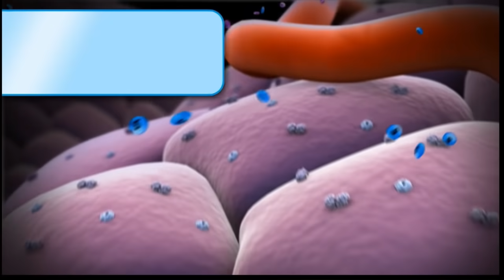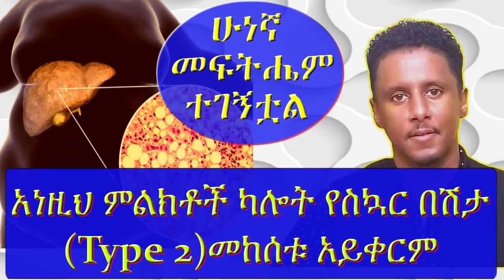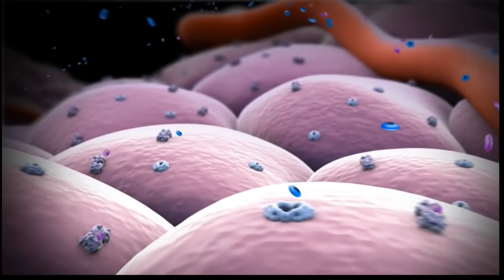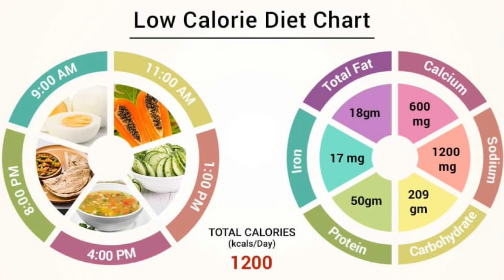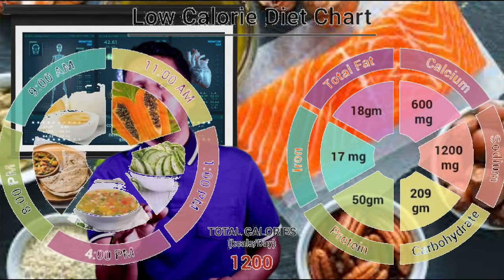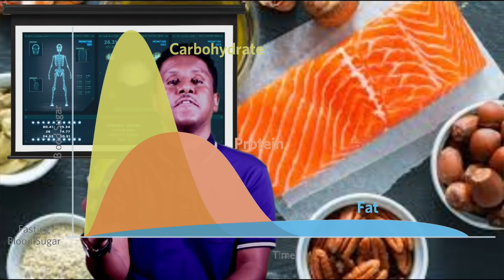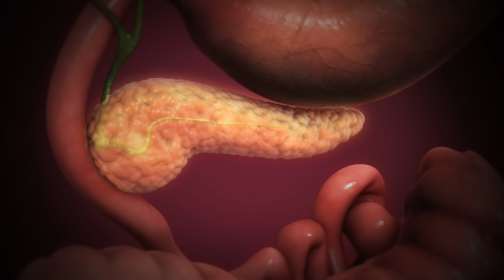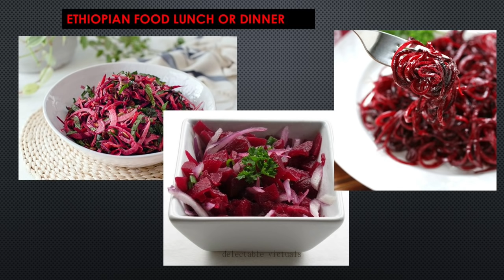ERHIOPIA | ምግቦትን ምርጫ በማስተካል የዲያቤቲክ ( Diabetic Type 2 ) እና ቅድመዲያቤቲክ መቀልበስ የሚቻልበት ፍቱን መንገድ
ቅድመዲያቤቲክ ( prediabetic) እና የዲያቤቲክ ( Diabetic Type 2 ) በሽታን ለመቀልብስ ምግቦትን እንዲህ ሊመገቡ ያስፈልጋል
ምግቦትን ምርጫ በማስተካል ቅድመዲያቤቲክ ( prediabetic) እና የዲያቤቲክ ( Diabetic Type 2 ) መቀልበስ የሚቻልበት ፍቱን  መንገድ
ከአገራችንን ምግብ ሳንወጣ
እንደዚህ አይነት የምግብ ለውጥ ሲያደርጉ በተለይ በስኳር በሽታ መድሃኒት የሚወስድ ከሆነ ከሃኪሞት ጋር ቀጣይነት ባለው ሁኔታ ክትትል ማድረግ  እጅግ አስፈላጊ ነው!!!